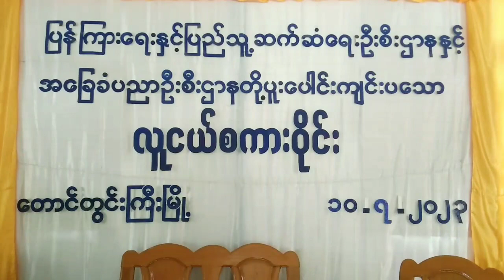တောင်တွင်းကြီးမြို့နယ် ပြည်သူ့စာကြည့်တိုက်တွင် လူငယ်စကားဝိုင်းကျင်းပ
တောင်တွင်းကြီး ဇူလိုင် ၁၁
အောင်ကို